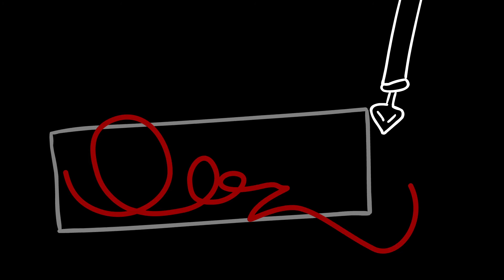MACHINE MAN - Henk Kraaijeveld (Vocal Jazz Cartoon)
Machine Man (a song from the album PASSENGERS - 2018) ridicules the bla bla promises of so called 'strong men', 'leaders' who claim to defend all sorts of freedoms, but actually silence opposition and criticism. This can lead to very destructive situations as we all know but sometimes forget... I thought it's a perfect topic for up tempo swing, latin and vocal jazz, an aggressive beat, mad cluster chords and angry saxophone. Above alI I was happy to cooperate with Udo Prinsen who made this creative animation. Enjoy! :)